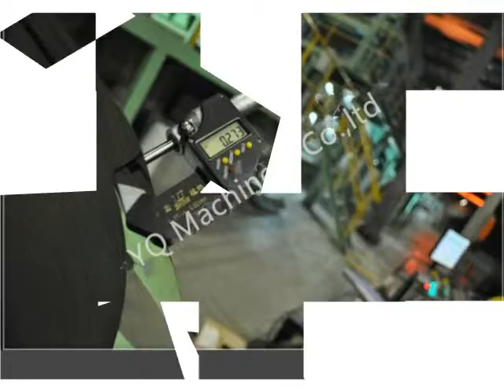GALVANIZED STEEL COILS MILL &Hot Dipped Galvanized Steel Sheet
Skype:haorongsteeliron